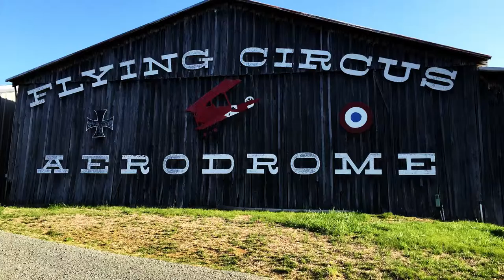Stearman flyby at the Flying Circus in Bealeton, Virginia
A few of us got some up close and personal flybys at the circus a few weeks ago. Some of this was filmed with my DJI Phantom 3 Pro.